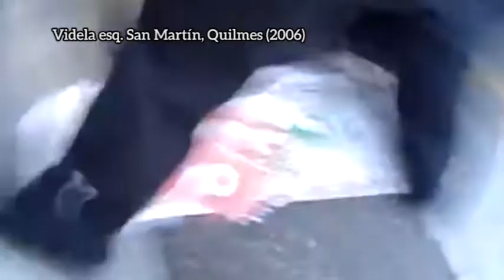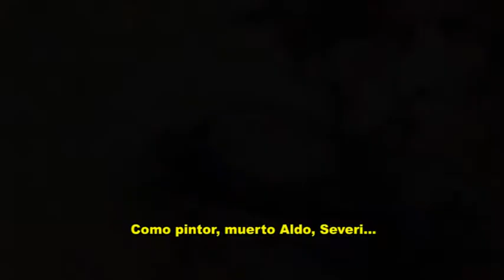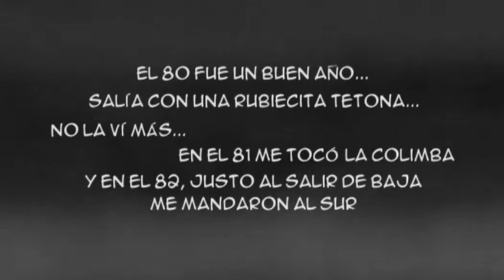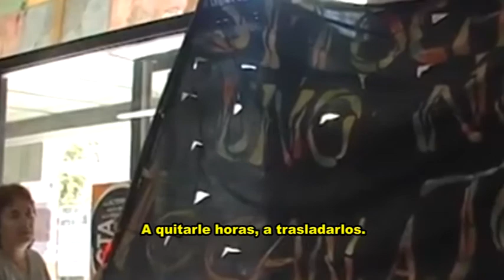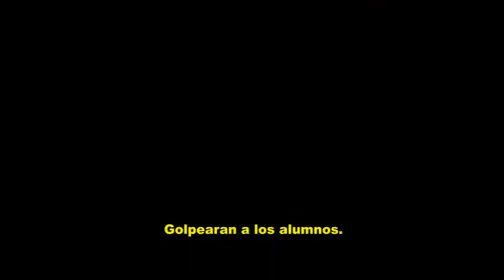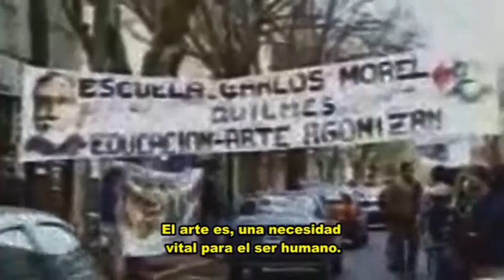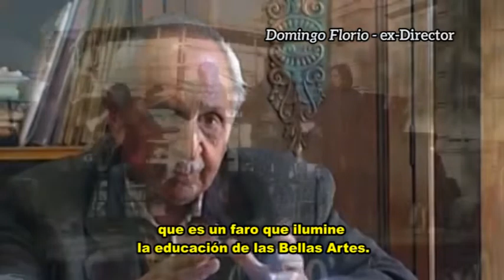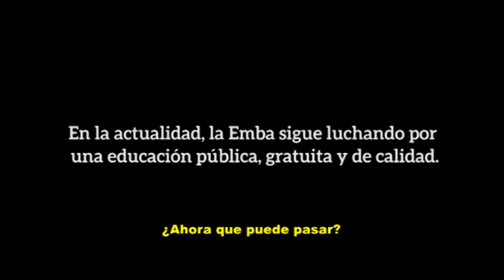Arte en lucha [Documental]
Documental "Arte en lucha, cronicas de resistencia cultural"
Dirección: Gustavo Lantella
Año: 2016
Sinopsis: ¿Qué es el arte?, ¿Qué espacio ocupa en la sociedad?,
 ¿Tiene un fín, un objetivo?.
Este documental nos invita a la reflexión utilizando como eje la problemática particular de la E.M.B.A. “Carlos Morel” de Quillmes,
 pero ¿Es el de la E.M.B.A. el único caso en que el estado relega al arte y a la cultura a un papel secundario, otorgándole un carácter “accesorio” en el desarrollo de la sociedad?,¿ O es una estrategia recurrente del sistema que impera?